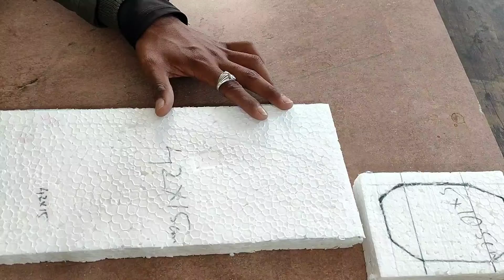DIY Make Decorative home item Unique Cement idea..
How to make Decoration Home item Unique Cement idea.

How to make Decoration item at home.
DIY Unique white cement idea.
Easy way to make Unique white cement

Item that used in this project.
1. White thermacol
2. white cement 2kg
3. Acrylic paint
4. sandpaper

If you any questions related about this project to comment in msg.